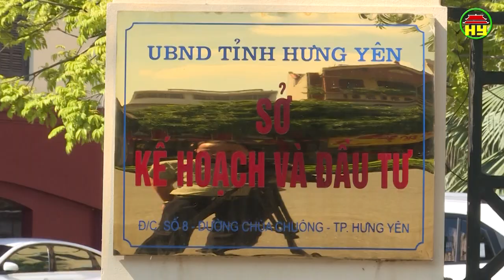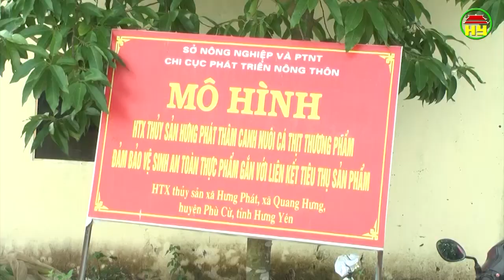Thời sự Hưng Yên thứ 4 ngày 12/12/2018